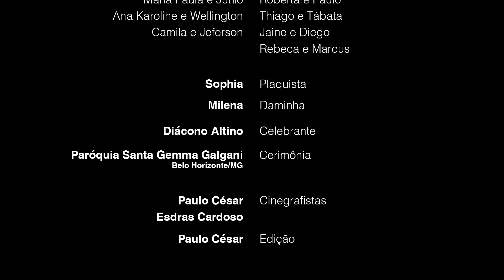Trailer: Casamento Iara + Ezequiel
Atrás de um click pode esconder o amor pra vida...

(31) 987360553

Filmagem: Paulo César e Esdras Cardoso
Edição: Paulo César